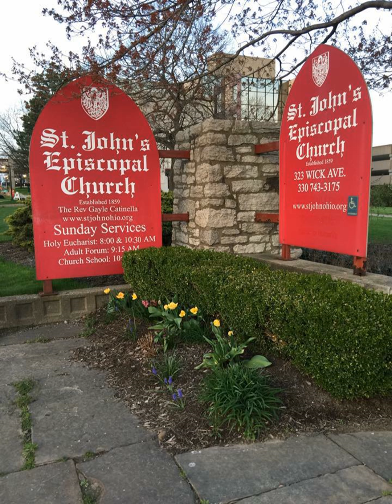Rev. Gayle’s sermon October 14, 2018